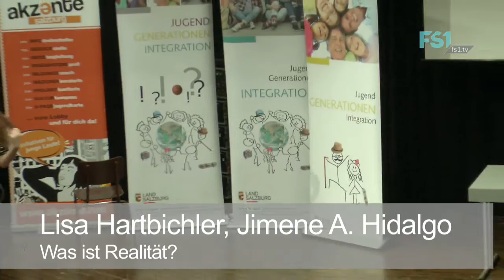Lisa Hasenbichler und Jimene A. Hidalgo | Jugendredewettbewerb 2016 | FS1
Lisa Hartbichler und Jimene A. Hidalgo vom Jugendredewettbewerb 2016 mit "Was ist Realität?"